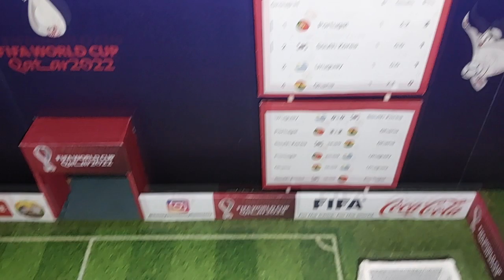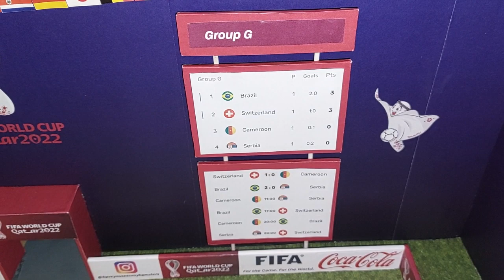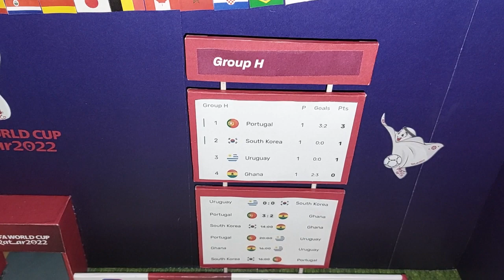World Cup 2022 | Match Day 9 | Football predictions by animal Jasper 🐹 | Group G & H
Cameroon vs Serbia
South Korea vs Ghan
Brazil vs Switzerland

Have you ever seen a hamster doing football / soccer predictions & tips? 🐹 How cute and funny is that!

⌨️ Type your comment